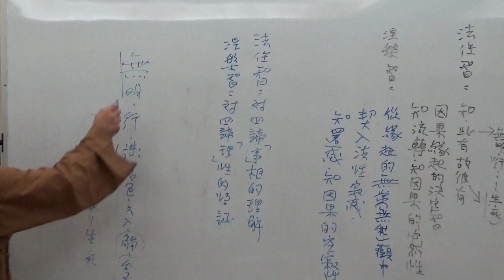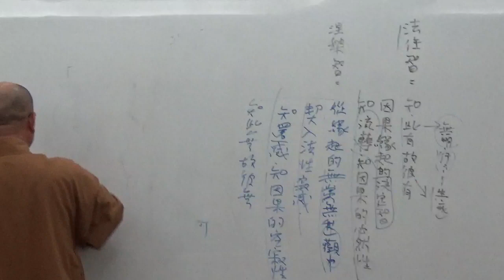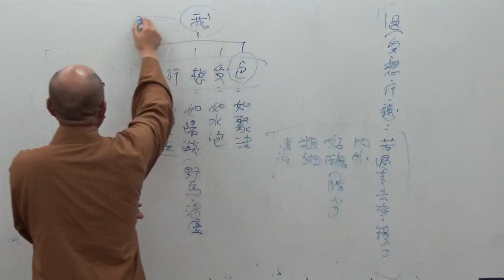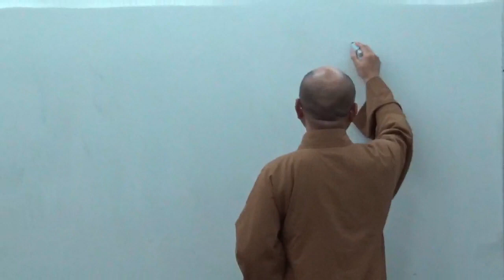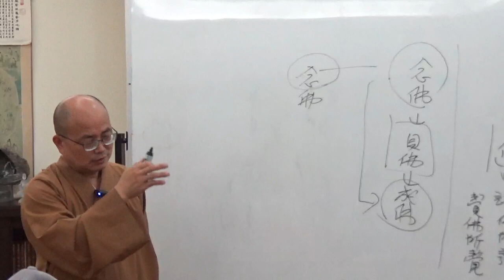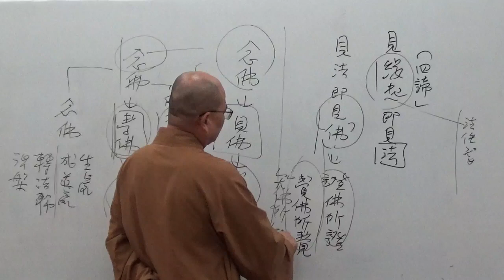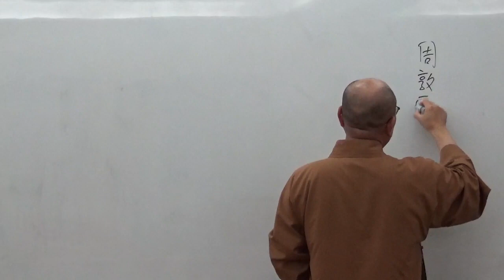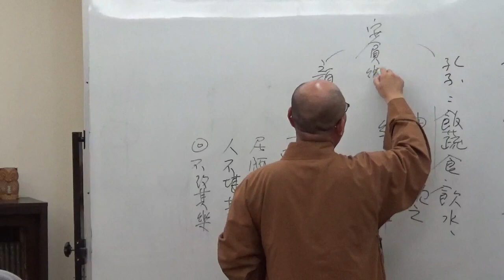成佛之道 057-2 ~ 如正法師